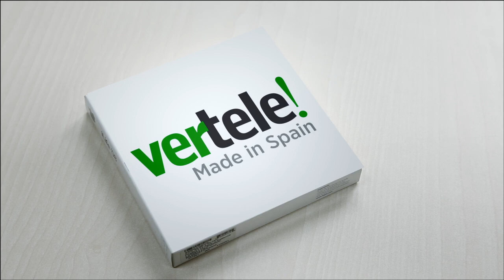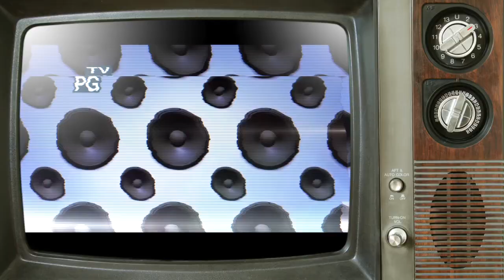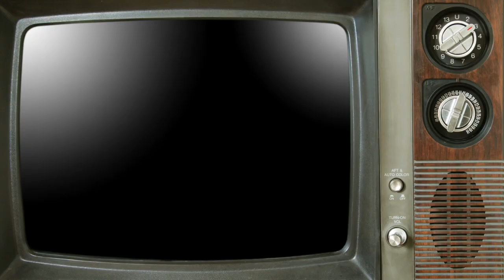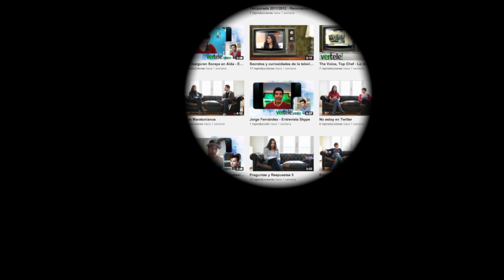Shows de éxito mundial que todavía no están en España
Elsa Aguado y Mireya Marrón eligen una serie de formatos que llevan años triunfando en varios países, pero no en el nuestro: 'The biggest loser'; el 'Gran Hermano de los gorditos' que Telecinco se planteó adaptar hace unos años; 'The Amazing Race'; los culinarios 'Master y Top Chef'; los solteros de 'The Bachelor'